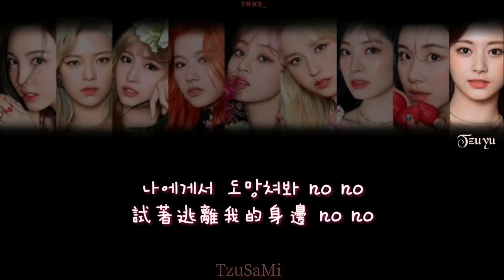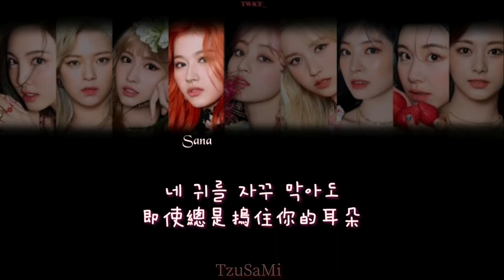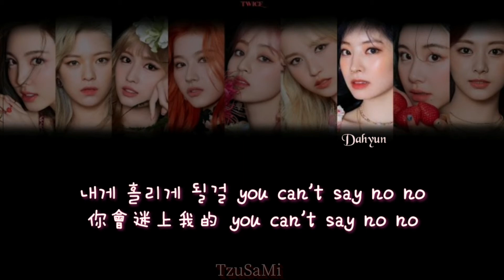【韓繁中字】TWICE MORE&MORE 認聲中字